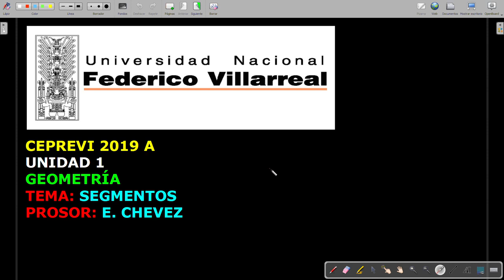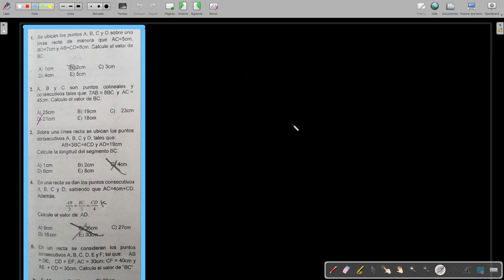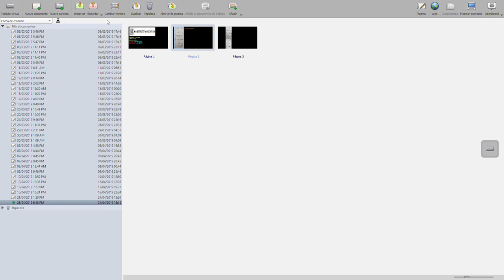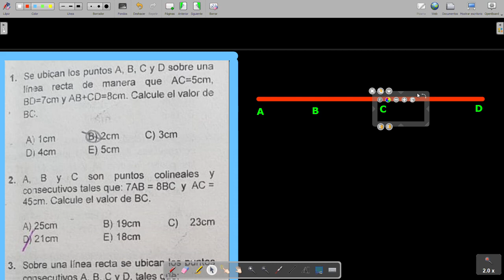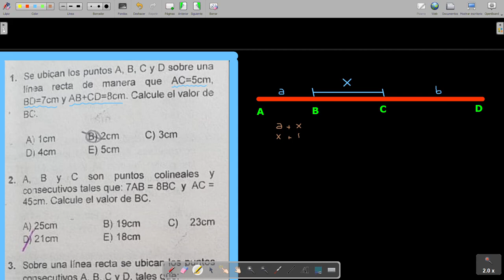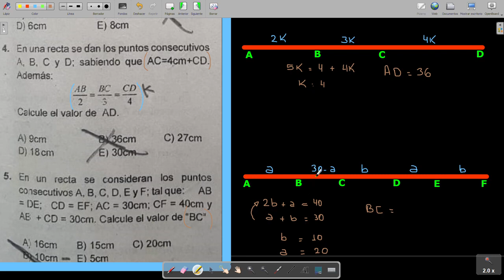CEPREVI 2019 /Geometría semana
SEMANA 1-GEOMETRÍA(PROBLEMAS 1,2,3,4,5)

ARREGLOS NUMÉRICOS 1

CRONOMETRÍA 2

CRONOMETRÍA 1 (ANUAL)

CRONOMETRÍA 2 (ANUAL)

RECORRIDOS EULERIANOS 2 ( TRAZOS DE FIGURAS)

PLANTEO DE ECUACIONES 3

MÉTODO INDUCTIVO 2

RAZONAMIENTO DEDUCTIVO

ORDEN DE INFORMACIÓN 1

SOLUCIONARIO UNMSM 2020-1 -DOMINGO

SIMULACRO SAN MARCOS 2020-1 (PRIMERA PARTE)

SIMULACRO SAN MARCOS 2020-1 (SEGUNDA PARTE)

SOLUCIONARIO UNIVERSIDAD NACIONAL DE INGENIERÍA (UNI) 2019